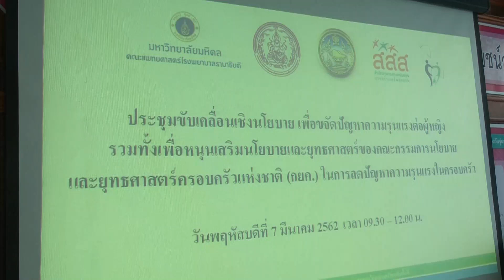7 03 62 รองผู้ว่า ฯ สงขลา นำคณะทำงานร่วมหารือนโยบายในการขจัดปัญหาความรุนแรงต่อสตรี